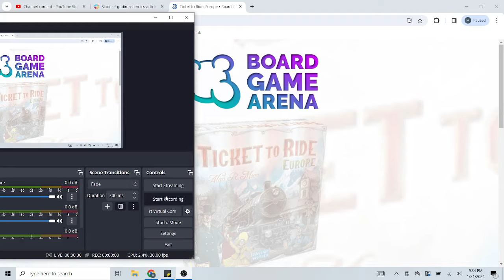Ticket To Ride Europe: Some Thoughts On The Map